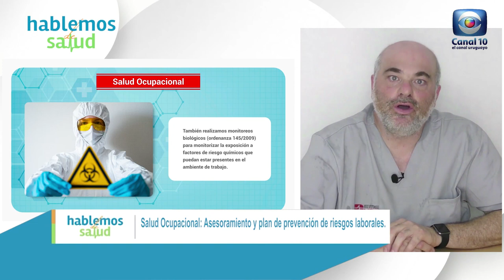Hablemos de Salud Uruguay:Salud Ocupacional:Asesoramiento y prevención riesgos laborales. EME UNO